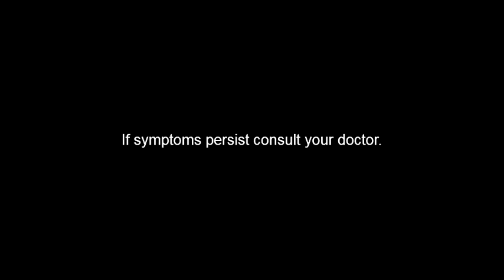Minoxidil Regroe Radio Ad (2018)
Minoxidil Regroe is available at all leading drugstores and selected department stores nationwide, Visit Minoxidil Regroe's Facebook page, or call our hotline: 817-3303
Minoxidil is the generic name of Regroe, If symptoms persist consult your doctor